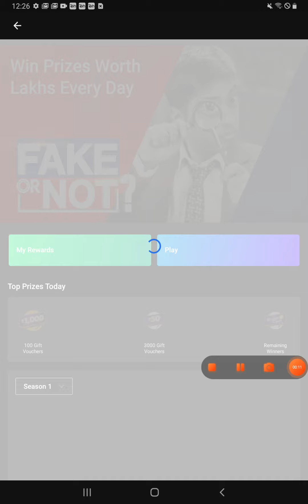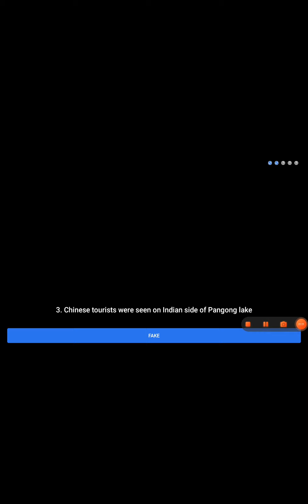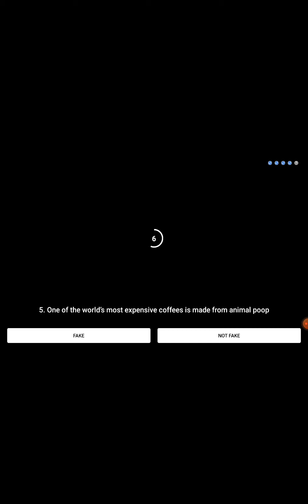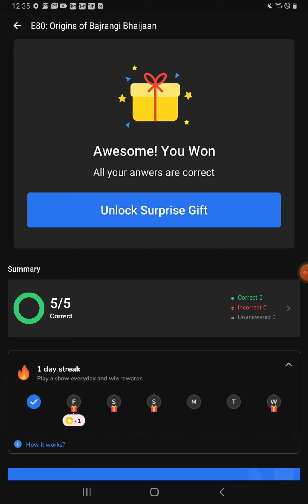Flipkart Fake or not Fake Quiz Answers today | 01 OCTOBER 2020| Win Gift Vouchers Or Supercoins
Flipkart Fake Or Not Fake Quiz Answers | 01 OCTOBER 2020| Win Gift Vouchers Or Supercoins

1. Rs.1000 Gift Vouchers For 100 Winners.

2. Rs.50 Gift Vouchers For 3000 Winners.

3.  Supercoins For Remaining Winners.

Questions Today:

Q1: American President Donald Trump Told People To Vote Twice

Answer 1: Not Fake

Q2: Sitaphal Is Native To India

Answer 2: Fake

Q3: Chinese Tourists Were Seen On Indian Side Of Pangong Lake

Answer 3: Fake

Q4: Bajrangi Bhaijaan Was Partly Inspired By An Old Telugu Movie

Answer 4: Not Fake

Q5: One Of The World’s Most Expensive Coffees Is Made From Animal Poop

Answer 5: Not Fake

Topics Covered :

flipkart quiz
flipkart contest
flipkart fake or not fake win gift vouchers flipkart fake or not fake win supercoins flipkart fake or not fake 01 OCTOBER
01 OCTOBER flipkart fake or not fake
flipkart
quiz
contest